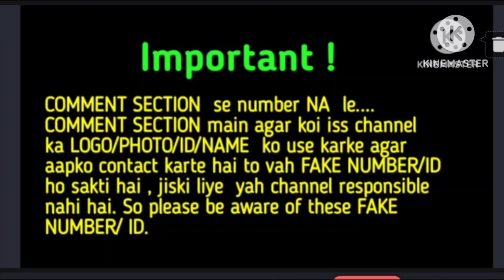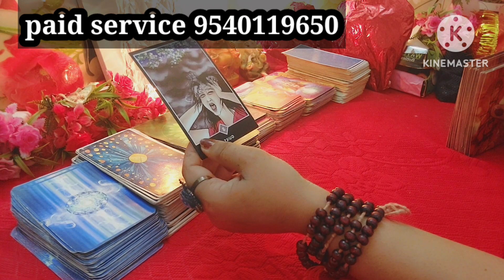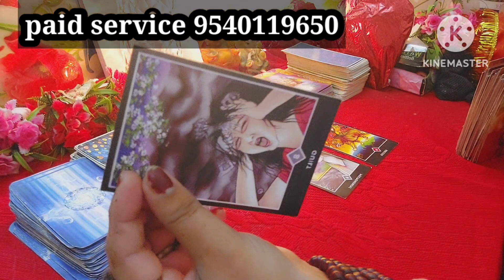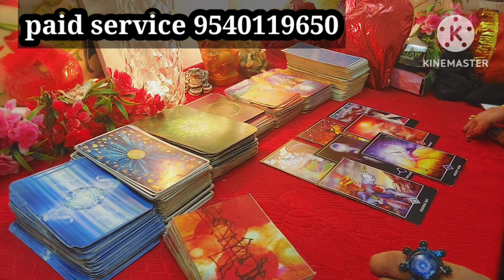😭💔उनका डर उनको परेशान कर रहा है टूट रहे हैं वो